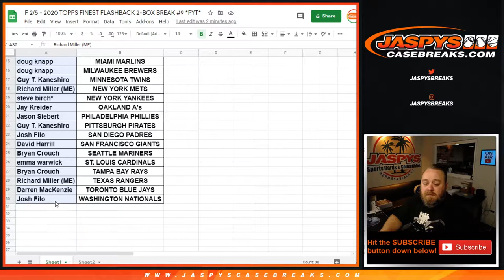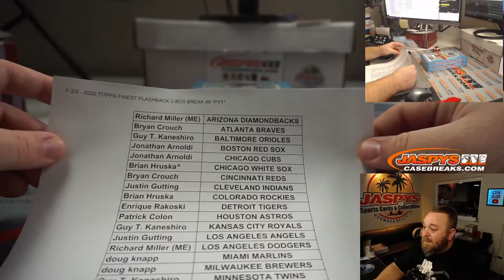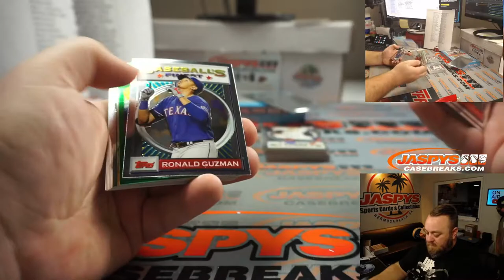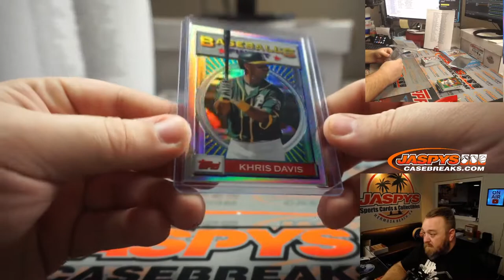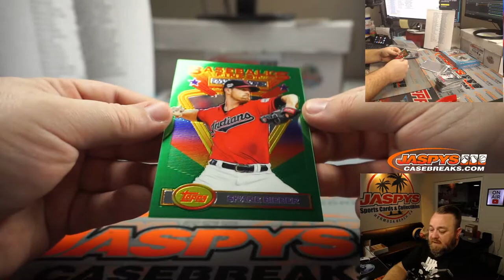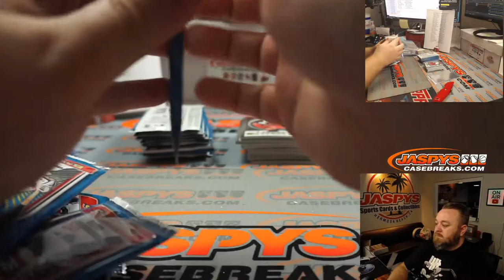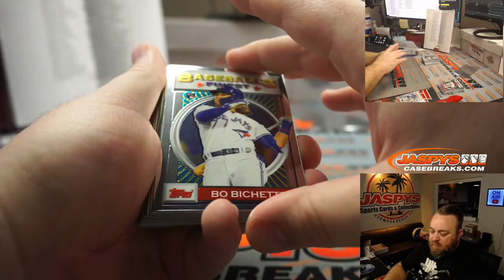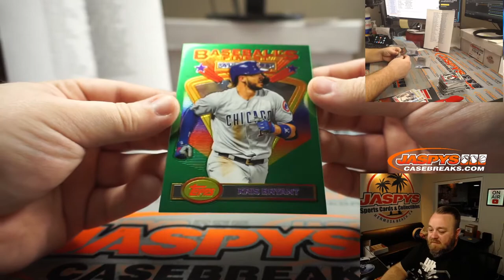F 2/5 - 2020 TOPPS FINEST FLASHBACK 2-BOX BREAK #9 *PYT*